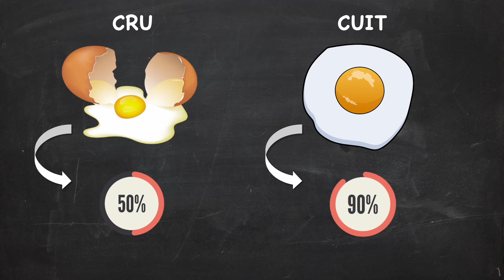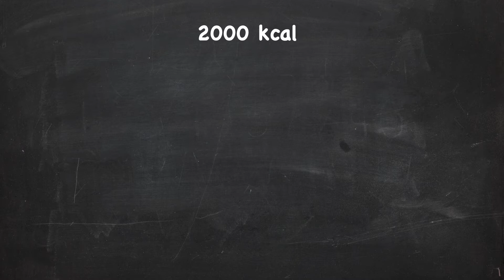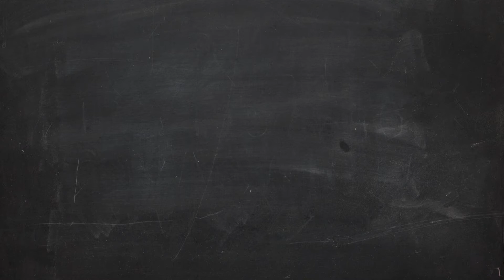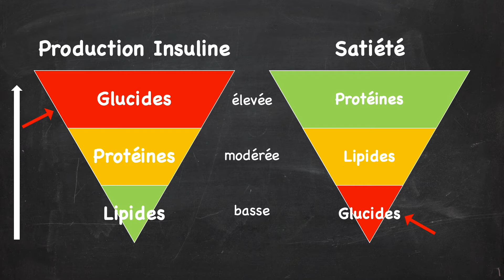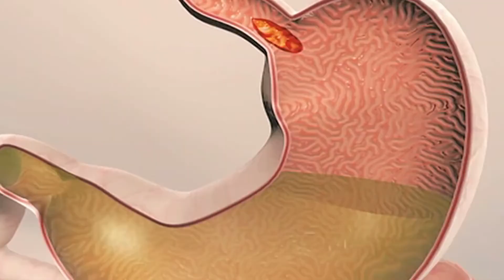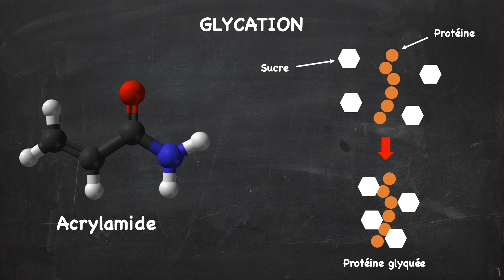Les 12 bases d'une alimentation santé (LPDN #3)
Vous vous sentez perdu face à tous les avis sur ce que devrait être une alimentation saine ?
Alors cette vidéo est faite pour vous, je fais le tri, sans langue de bois.